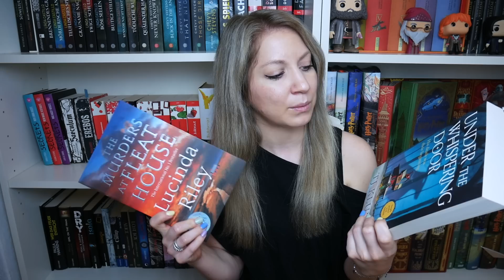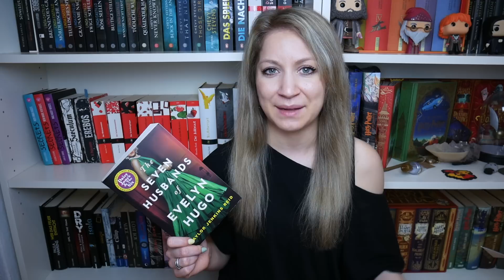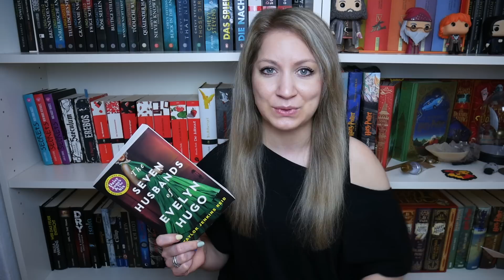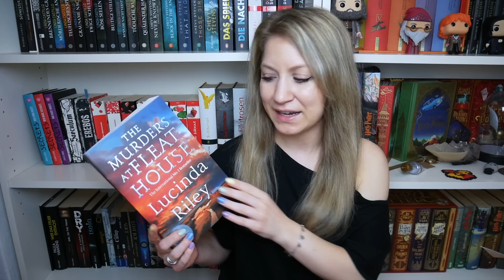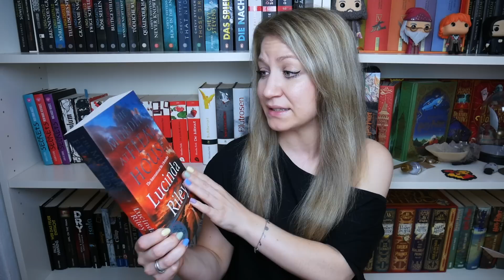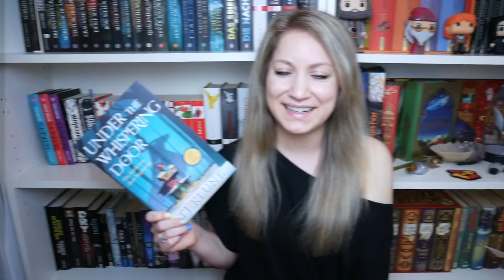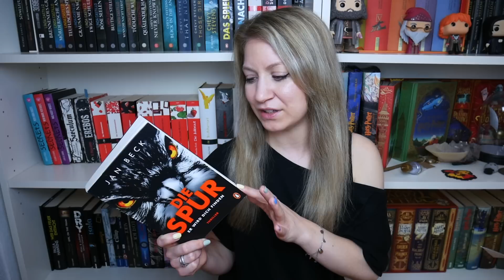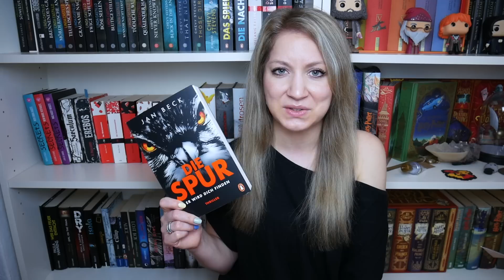Bücher-Neuzugänge: Bei diesen Schätzen wurde ich schwach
Hallööööchen,

Diesmal zu meinen Bücher-Neuzugängen. Es gab nämlich ein paar Schätze, bei denen ich wirklich schwachgeworden bin und mein Bücherkaufverbot gebrochen habe. Macht aber nichts, ich freu mich wirklich sehr drauf 😍
Was sind deine Neuzugänge? Sag es mir gerne in den Kommentaren!

Alle Infos zu Bookbeat:
Schau dir gerne Bookbeat einfach mal an! Ich nutz es wirklich viel und liebs.

Acht Wochen kostenlos Bookbeat nutzen - mit folgendem Code: expectobooktronum

und mit meinem Code expectobooktronum sparst du auch noch Kohle.